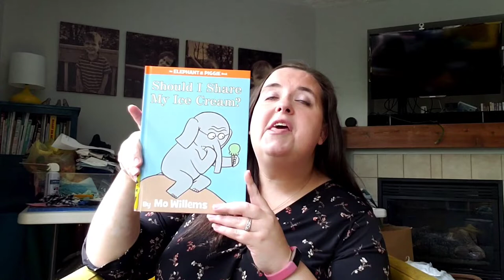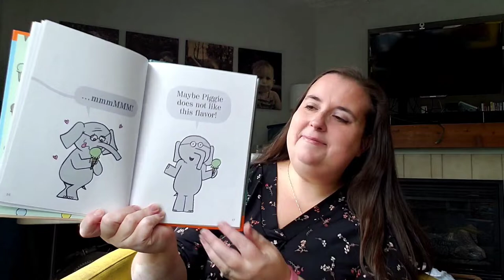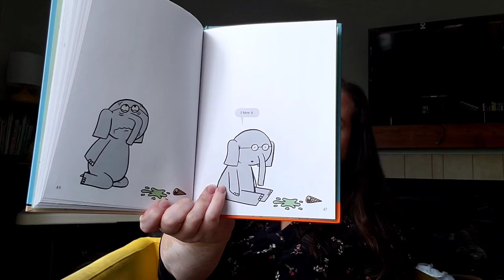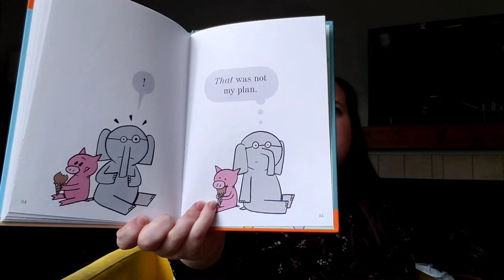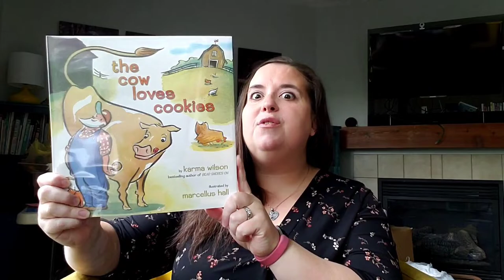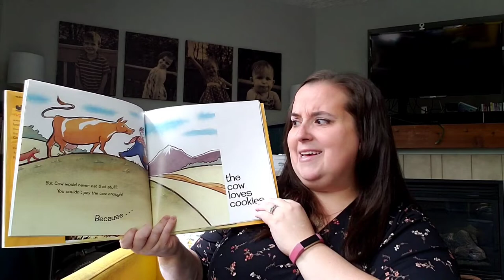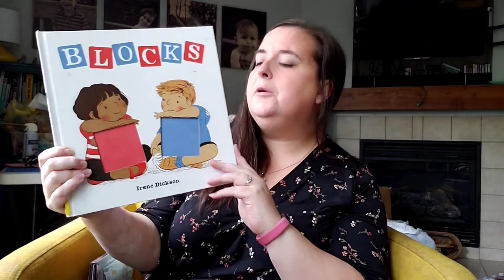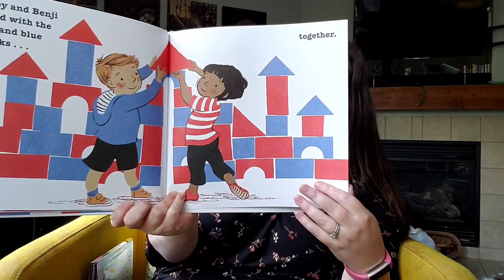Storytime with Miss Lisa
When it comes to kindness, Miss Lisa knows a thing or two, and during her 20-minute storytime, she'll share them with you!